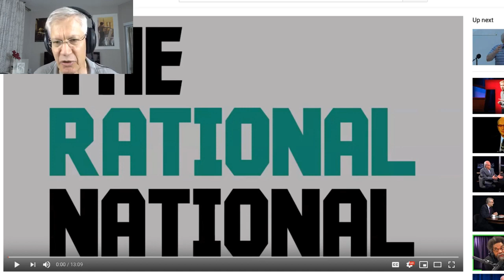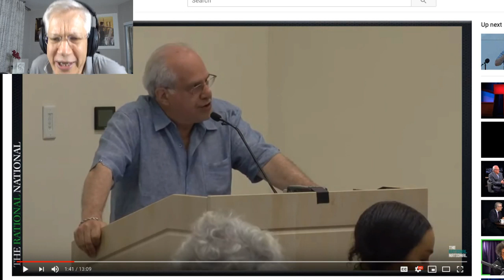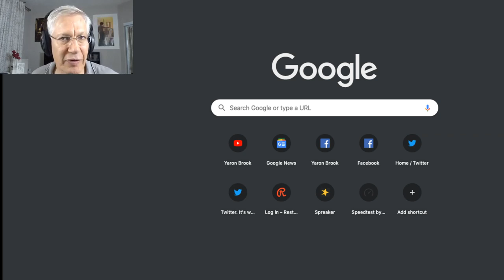Richard Wolff's Marxist Pseudo-Economics Exposed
This video was created by Christian Jackson.  Taken from Yaron Brook Show: Richard Wolff - Marxist "Economist" and David Doel aka Rational National